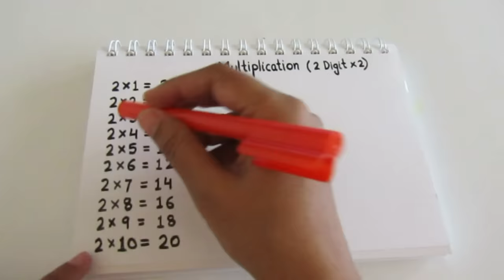ABACUS - FINGER ABACUS MULTIPLICATION CLASS 1 - FINGER ABACUS LEVEL 4-MULTIPLICATION WITH FINGERS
Hello Friends,
in this video you will learn how to do multiplication with the help of fingers.
in this video i am teaching you how to multiply 2 digits number with table of 2 . to learn more multiplication like table of 3,table of 4,table of 5 and so on...
finger multiplication
multiplication hand trick
multiplication using fingers
finger multiplication speed math
learn to multiply using your hands
learn multiplication on your fingers